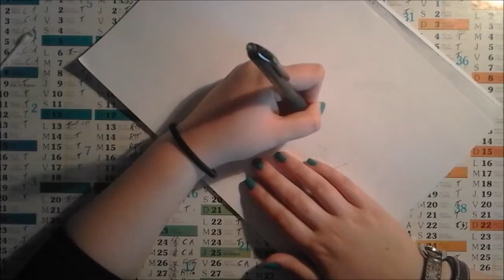~ PORTRAIT ~ Claire Holt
Déroule⬇💌

On s'éloigne un peu de gymnastique , loup-garou etc 😉 on revient avec Claire Holt qui a joué dans H2O et Originals , mais on reviendra très vite avec Tyler Hoechlin , Derek Hale dans Teen Wolf 💘

🎵Musique🎵: Stronger- Kelly Clarkson